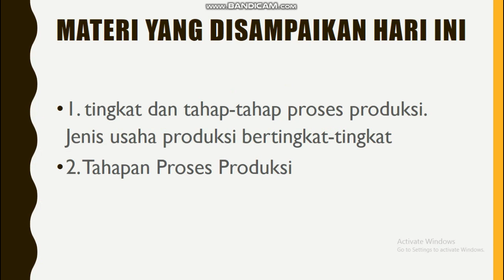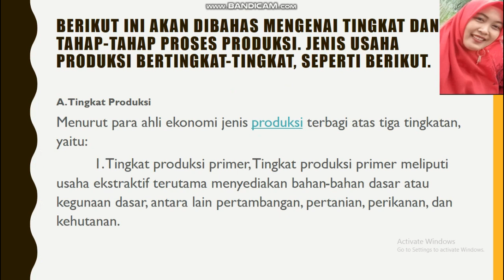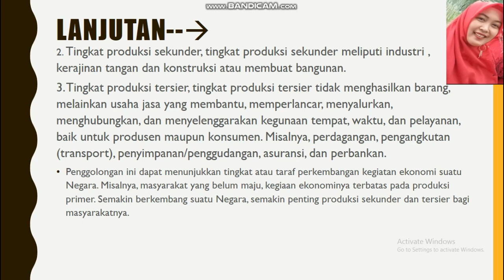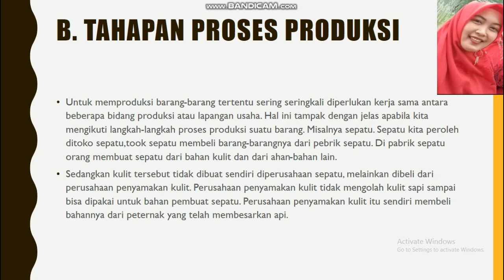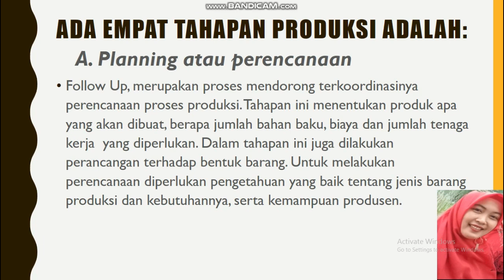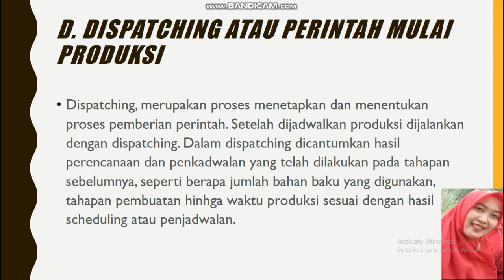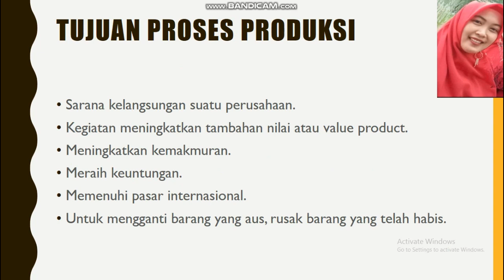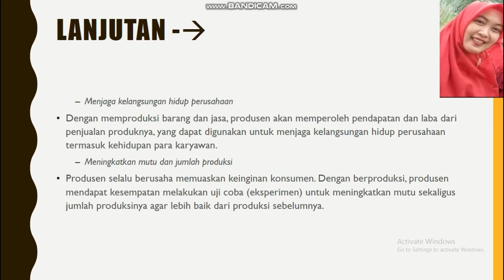PKWU Kelas XII Selasa 24 Agustus 2021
Kelas XII  Selasa 24 Agustus 2021
INFO PENTING
   1. Buku Pengumuman ( diisi setiap pengumuman hari senin di youtube channel atau pengumuman lainnya  ditanda tangani setiap guru PJJ/wali kelas   hadir )
   2. Buku Pribadi ( ditanda tangani setiap guru PJJ hadir )
   3. Tugas Terstruktur (dikumpulkan ke gutru PJJ)
   4. Ulangan Harian
   5. Untuk Kelas X dan XI Buku Pengumuman dan  Buku Pribadi dapat diambil ke Guru PJJ)
e. Ulangan Harian akan dimulai pada Tgl  Senin, 30 Agustus 2021
f. Login dan Simulasi dilaksanakan pada Sabtu Tgl 28 Agustus 2021